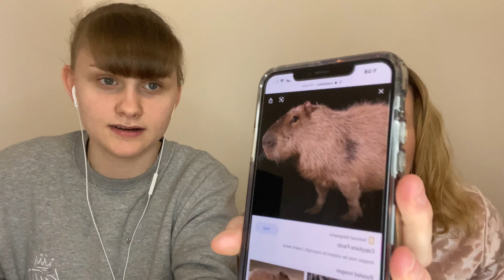ASMR get to know me mukbang ft Tiptap ASMR